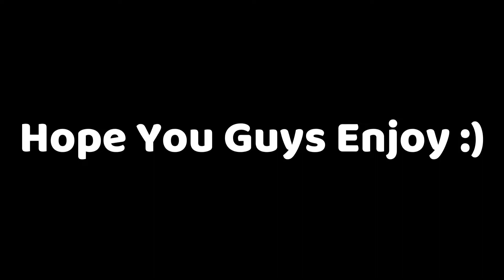Relaxing Warzone Gameplay😊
hi everyone in this video i made the most relaxing warzone video ever, i put relaxing music over warzone gameplay and i made the most relaxing warzone video ever, comment what video you want me to post next and i will put your comment in the intro.